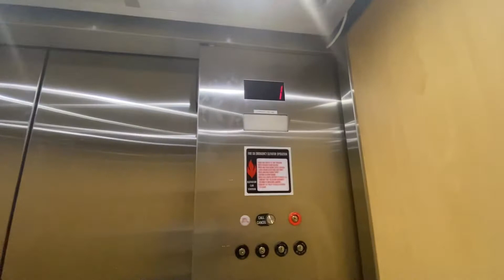iPhone 11 Take: Otis Hydraulic Elevators @ Old Navy Country Club Plaza - Kansas City MO